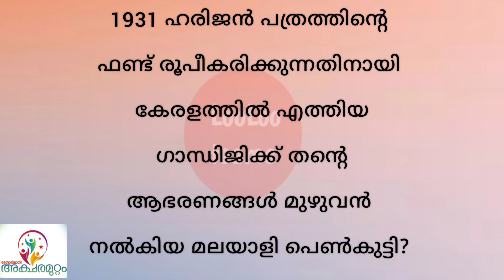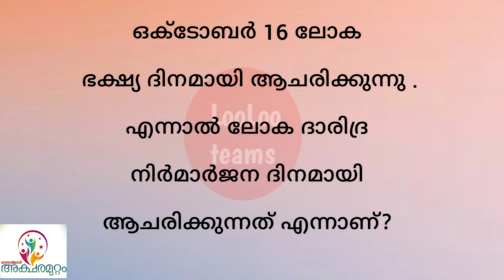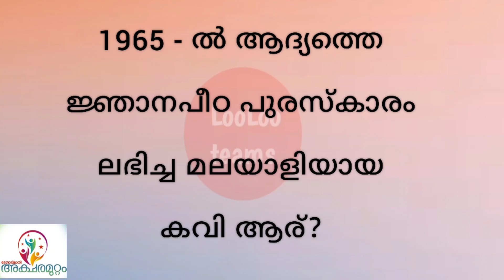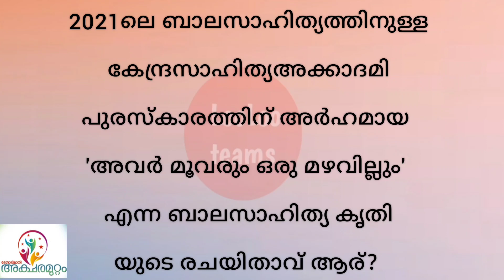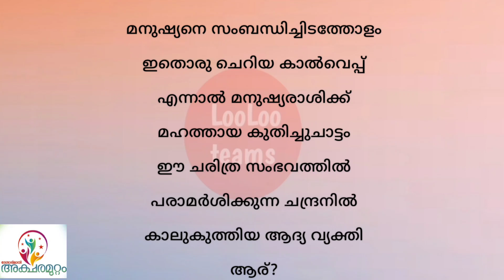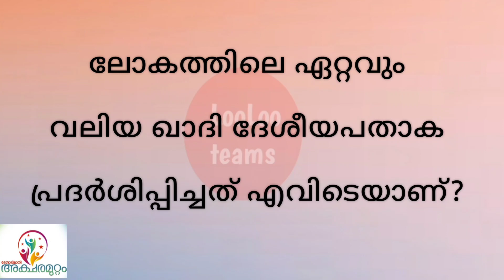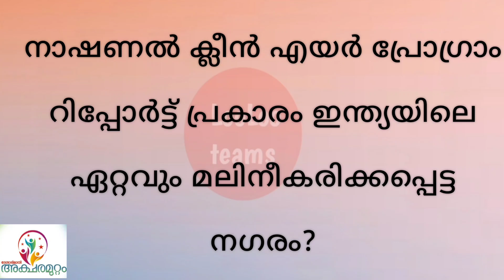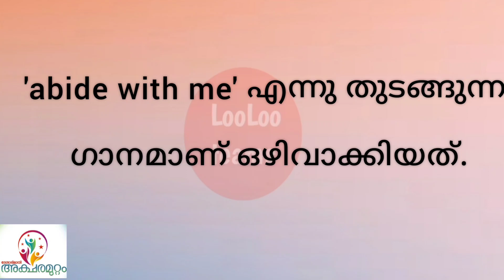AKSHARAMUTTAM 2022 Subdistrict Level UP Students QUESTIONS AND ANSWERS | അക്ഷരമുറ്റം 2022 ക്വിസ്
AKSHARAMUTTAM 2022 Subdistrict Level for UP IMPORTANT QUESTIONS AND ANSWERS | അക്ഷരമുറ്റം 2022 ക്വിസ് |
Aksharamuttam_ Quiz _Malayalam,
Aksharamuttam _Quiz,
Malayalam Quiz,
Aksharamuttam Quiz,
 Aksharamuttam quiz malayalam,
Aksharamuttam Quiz Malayalam 2022,
അക്ഷരമുറ്റം,